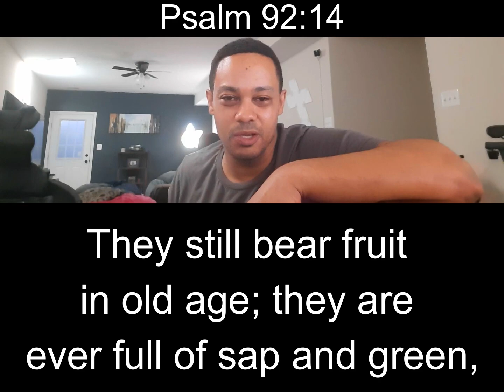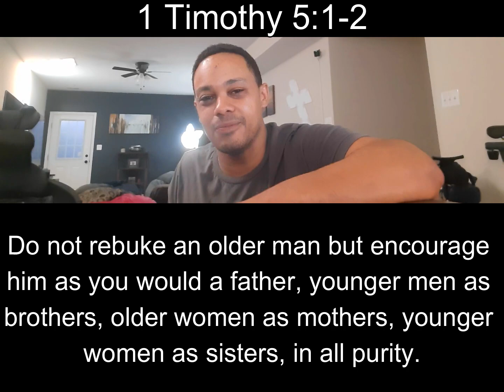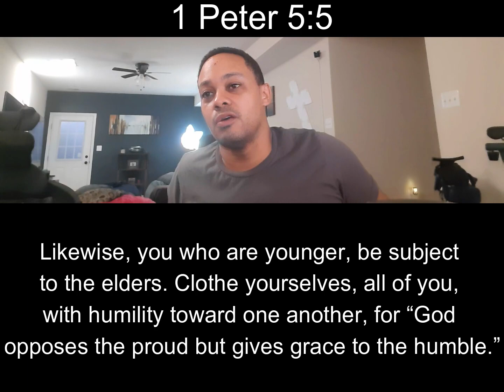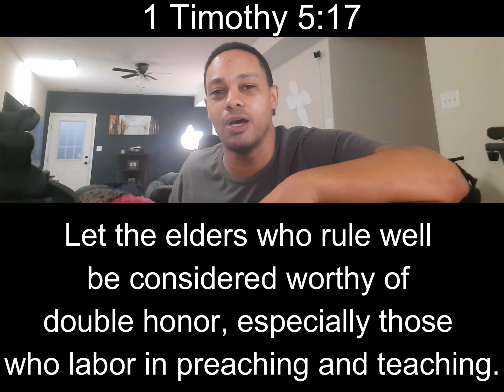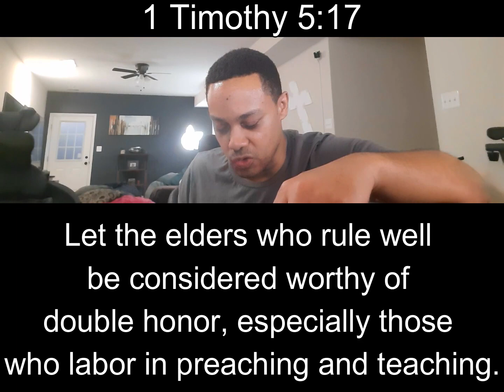Age Gracefully & Don't Despise the Elderly; Verse of the Day: #47- 1 Timothy 5:17